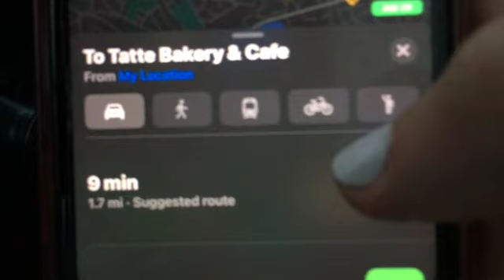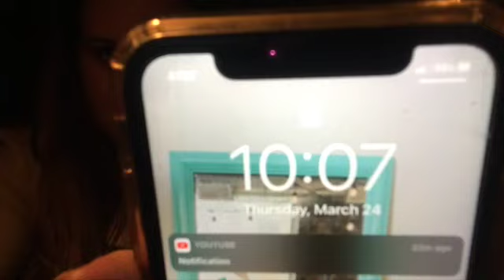|014| turkeys in Boston?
VLOG 014